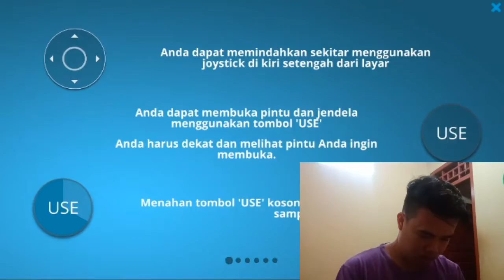House Desinger:Fix&Flip Part 1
Ok guys, ngk bnyak yg bisa gw sampein ke kalian, gw harap kalian smua terhibur dgn konten gw

Gw akn kmbli dgn konten game seru dan menghibur kalian semua